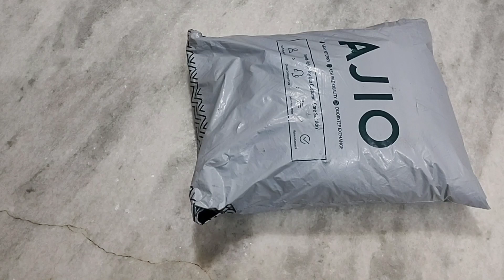Ajio kurta set haul starts @ 550rs || Max kurta palazzo sets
Kurta Palazzo sets in Ajio
Under 1000

Forgot to add sizes in the video, so added here